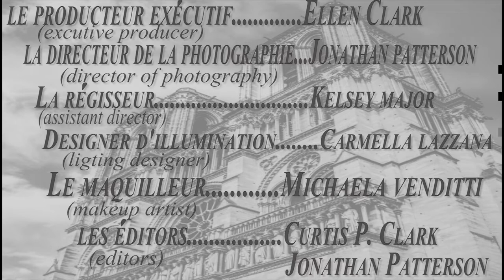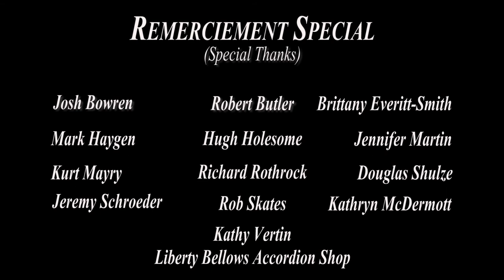Etienne L'extraordinaire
A short film about a mime trying to find an audience for his art.